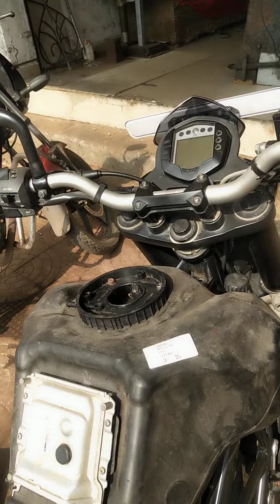mechanic like youtube viral shorts subscribe shortvideo viralvideo ktm ktmduke ktmlover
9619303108 call me Hamare Yahan sabhi two wheeler bike and scooters ka repairing Hota Hai Hamara shop Kharghar Navi Mumbai mein hai koi bhi confusion hai to call Karke ya comment Karke poochh sakte ho